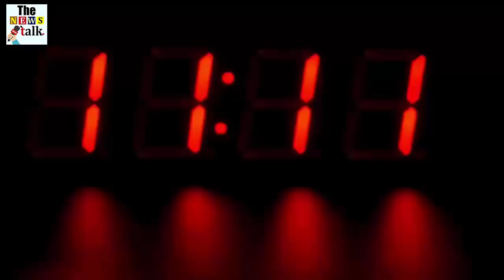दुखद : अपनी आखिरी इच्छा भी अधूरी छोड़ गए सुशांत, देखके चौंक जायेंगे आप भी...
Sushant too had a wish left in Delhi. In fact, in 2016, he went to Delhi along with cricketer Mahendra Singh Dhoni for the promotion of his film 'Dhoni: The Untold Story'. During this time he went to the Kulachi Hansraj School in Ashok Vihar for the Alumni Meet, where he wished that he would like to see the school lab.

Sushant Singh Rajput News In Hindi: Sushant Singh Rajput M S Dhoni Actor

Sushant Singh Rajput News , Sushant Singh Rajput, Sushant Singh Rajput M S Dhoni Actor, Sushant Singh , Sushant Singh movie, Sushant Singh song, Sushant Singh bollywood

Sushant Singh's close aides of Rajput are telling that he was in depression for the last 6 months. Some friends of 34-year-old Sushant were also at his house. After the news of Sushant's demise, the entire Bollywood is in a can.